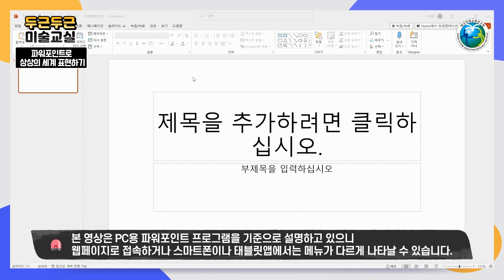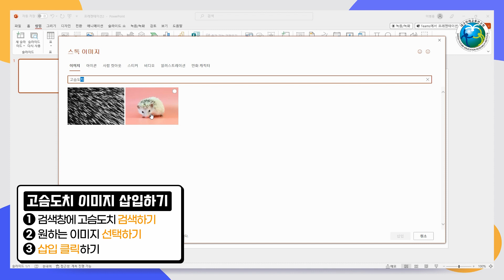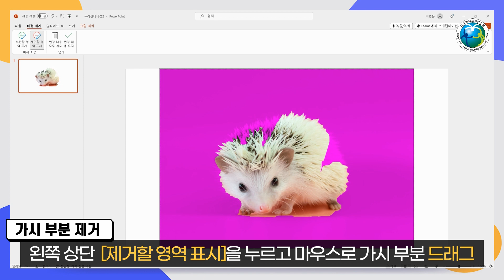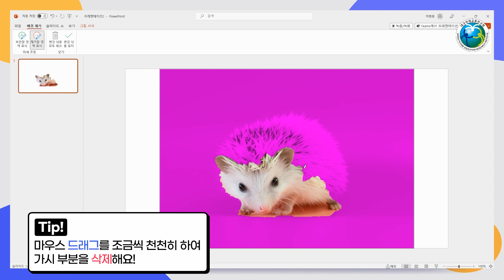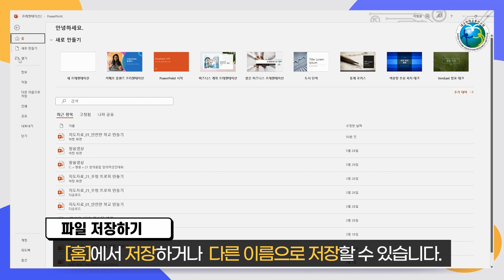[두근두근 미술교실] 02. 파워포인트로 상상의 세계 표현하기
상상의 세계를 빠르게 표현해 봐요.
파워포인트를 이용해서 여러분들이 상상한 세계를 자유롭게 표현해 봅시다.